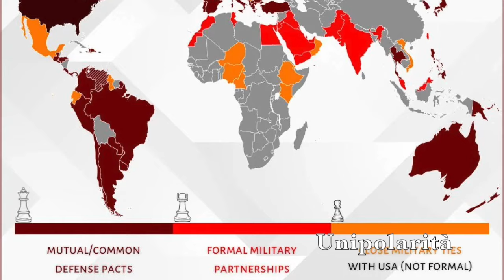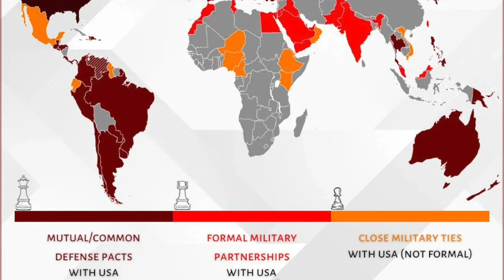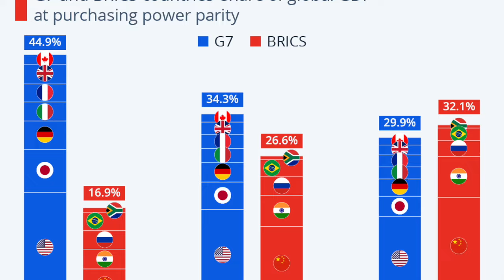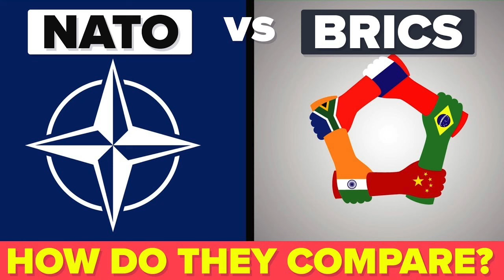Multipolarismo: realtà in atto o in potenza?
00:00 Introduzione
00:30 Multipolarità
04:27 Stabilità
08:34 Transizione
14:15 Multipolarismo vs bipolarismo
18:45 Multipolarismo e stabilità
24:13 Conclusione

Il multipolarismo è un concetto molto diffuso oggi nel dibattito politico, ma forse proprio per questo è oggetto di una serie di fraintendimenti. È opportuno dunque chiarire il significato di questo concetto e valutare se effettivamente oggi ci troviamo o meno in un contesto internazionale multipolare, e quali sono le prospettive al riguardo.